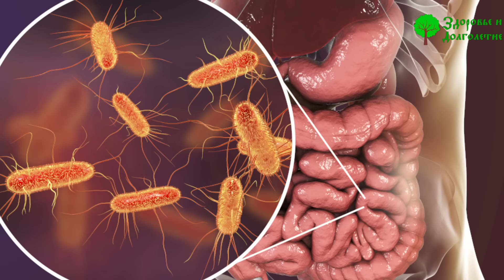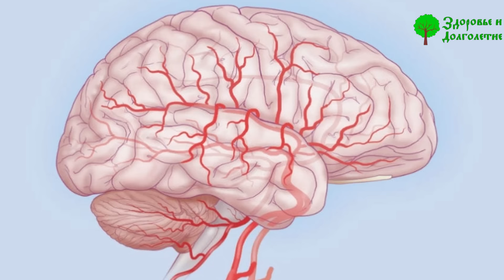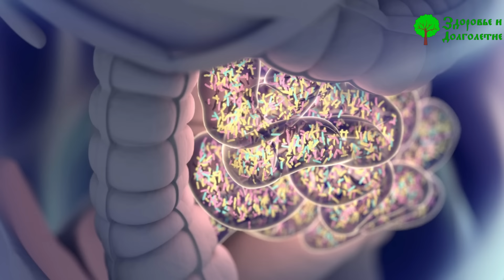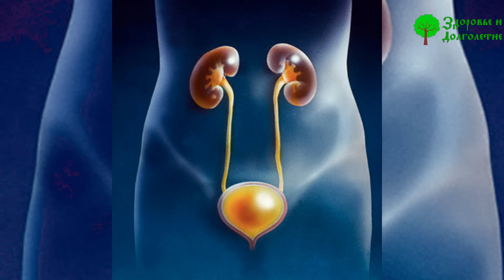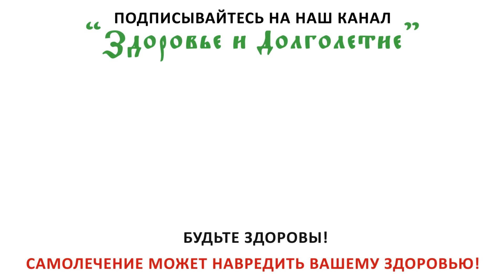Действует сразу! Выгоняет плохие бактерии из почек и мочевого пузыря, избавляет от цистита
Знахари древнего Тибета знали, как избавиться от множества болезней, ударив по ним комплексно. Они, в отличие от современной официальной медицины, лечили не симптомы, а весь организм. Именно благодаря такому подходу многие традиционные тибетские рецепты позволяют укрепить здоровье и продлить жизнь. Один из таких поможет очистить сосуды от холестериновых бляшек, а кишечник от патогенной микрофлоры, нормализовать давление и улучшить зрение. И что не менее важно, все ингредиенты растут в нашем регионе и даже продаются в аптеке. Досмотрите до конца и узнаете не только сам рецепт, но и нюансы лечения им.

➤➤➤ВНИМАНИЕ!